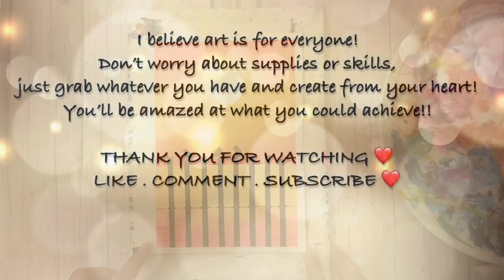How to paint a SUNSET in watercolors for beginners / step by step process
Hi lovelies, today I have made a simple watercolor sunset scenery , hope you enjoy!

Materials used:
💕 Arches paper 300 gsm 100% cotton
💕 Colours: lemon yellow, Indian yellow, opera rose, black
💕 Brushes: Princeton brushes, silver brushes
💕 Paper towels to wipe off excess paints
💕 Two jars of water